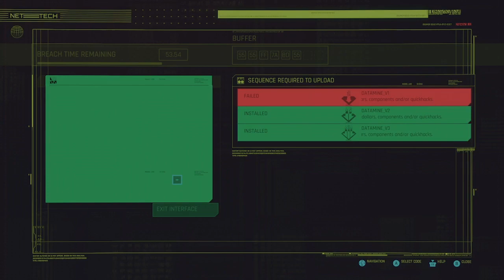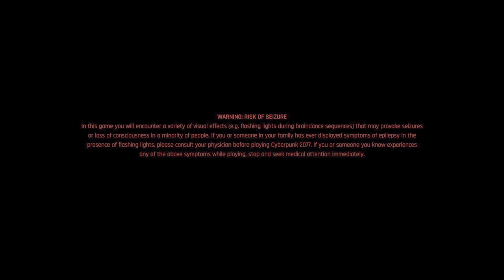Cyberpunk 2077 (Xbox Series X, Corpo)Pt.34